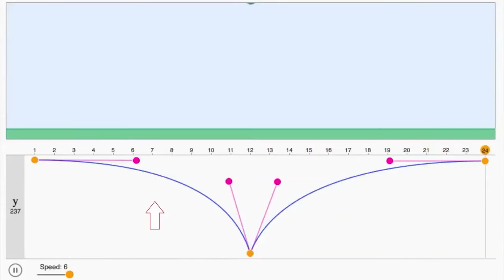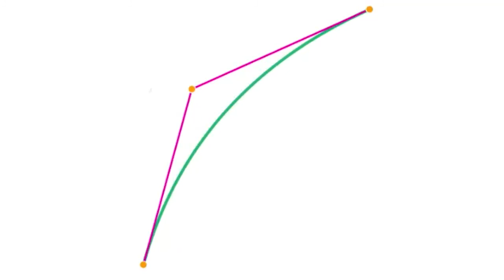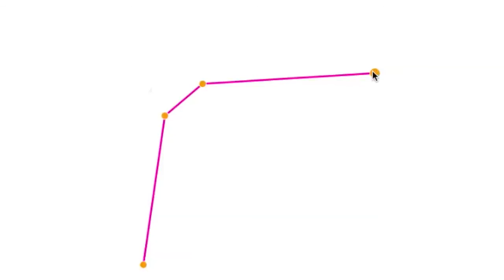Pixar w pudełku - animacja - matematyka krzywych animacyjnych - 2. Iterowana interpolacja liniowa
Naucz się animowania postaci z Pixarem i Khan Academy!